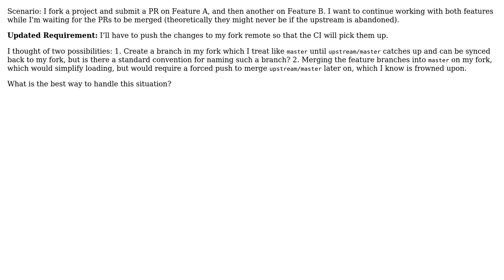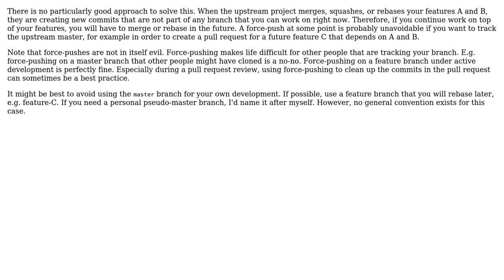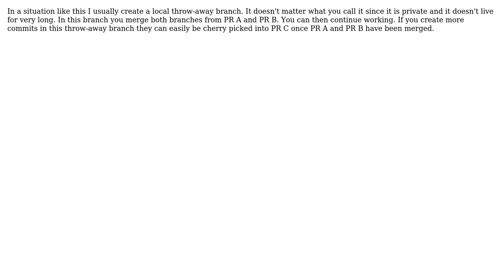Software Engineering: Waiting on Multiple GitHub PR Merges (3 Solutions!!)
Software Engineering: Waiting on Multiple GitHub PR Merges

With thanks & praise to God, and with thanks to the many people who have made this project possible! | Content (except music & images) licensed under CC BY-SA | Music | Images & others | With thanks to user Sean DeNigris user OJFord user Esben Skov Pedersen user amon and the Stack Exchange Network Trademarks are property of their respective owners. You are responsible for your own actions.